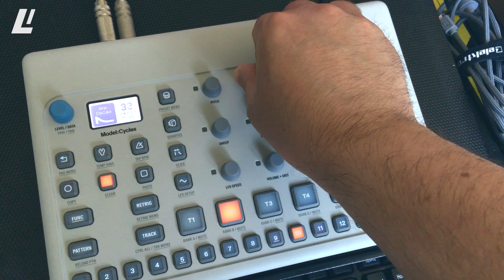LIQUID LIMBS sound set for ELEKTRON Model:Cycles ...coming soon!!